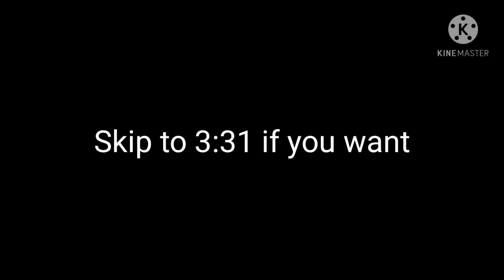[Gacha club] sans aus reacts to Frisk aus Bad Apple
Hi guys another video is here xdd

Game: gacha club

I hope you enjoy this video xdd